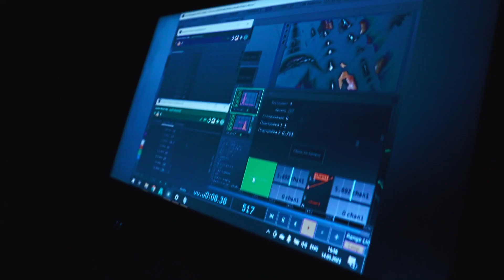НЕЙРОИНСТАЛЛЯЦИЯ ДЛЯ КОНЦЕРТА КИРИЛЛА КОПЕРНИКА | PAELLA | ОТЧЕТНЫЙ КОНЦЕРТ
Recap с концерта группы Кирилл Коперник.
За съемку и нейроинсталляцию отвечал Brainstorm production.
Выступление и съемка велись в арт-пабе “16ТОНН” на Арбате.

Заказ по созданию оформления для нашего клиента - стримера на площадке твич.
Мы создали действительно уникальный визуальный стиль опираясь на пожелания заказчика. Никаких шаблонов или однотипных анимаций - каждый клиент для нас индивидуален и получает уникальный продукт нашей работы!

Для нас сделать красивое оформление стримов не составит труда!

Наши сотрудники - специалисты в сфере создания контента:
🟣 моушен дизайн и графика
🟣 обучающие курсы
🟣 музыкальные клипы
🟣 промо-ролики
🟣 рекламные ролики
🟣 короткометражные фильмы
🟣 интервью

Находимся в Москве, снимаем по всей России.